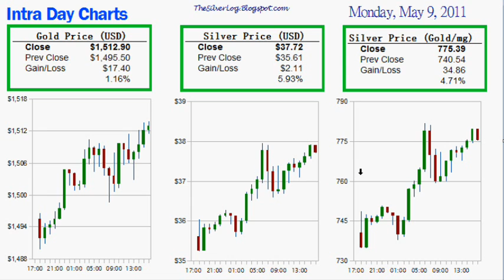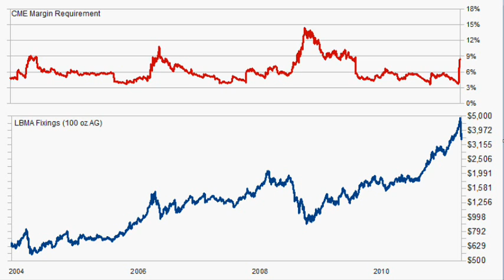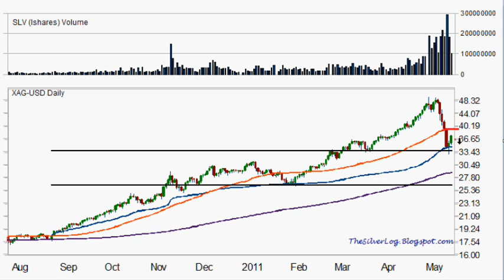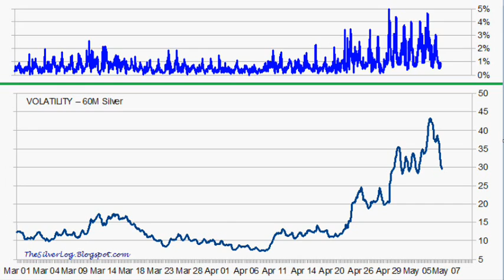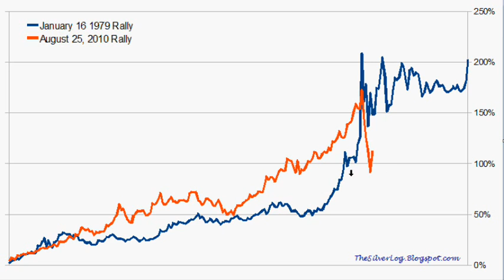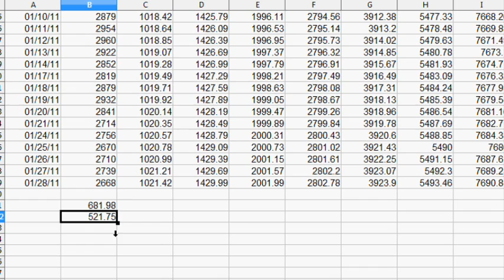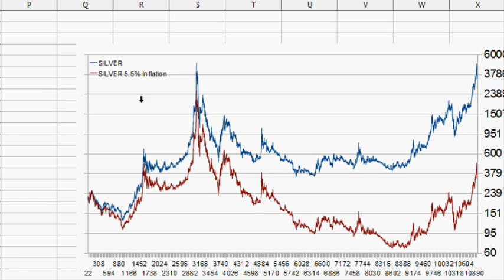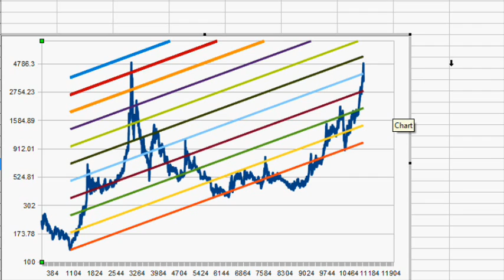The Silver Log (05.10.2011)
I am aware (just now) of the dates being incorrect on the short term.  Most likely a tedious one but price action is moving very normal in comparison to pre crash which is not normal.  Its hard to trust this rally short term, but could still reach 39-40 and before talking about 25-30 I need to see 31-33 as the next massive level